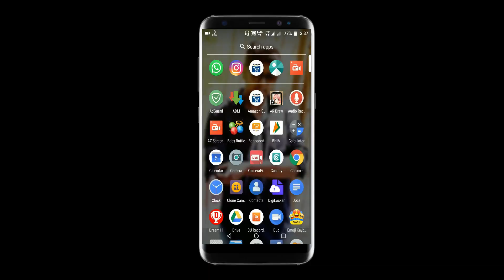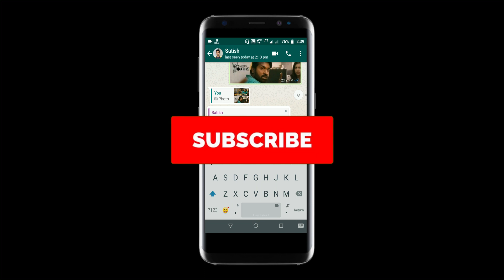Whatsapp New Update Don't Miss It - Tamil Tech World